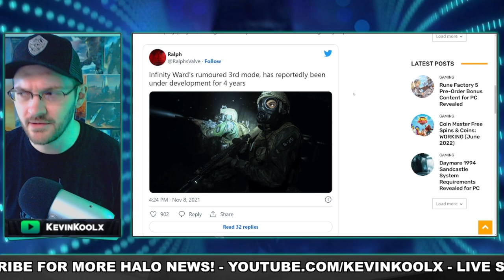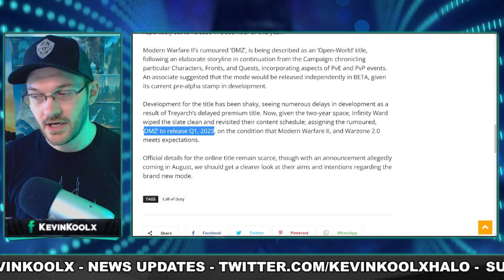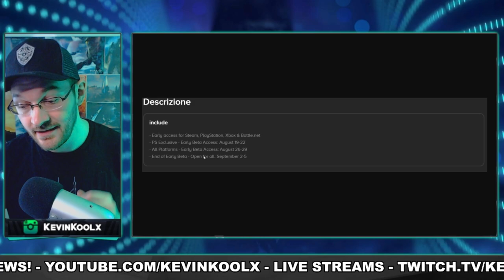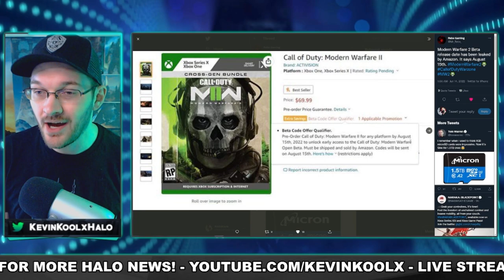Modern Warfare 2 BIG Delay and Development Issues! MW2 Beta Dates Leaked! Gaming News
Sources
Mw2 beta dates Leaked